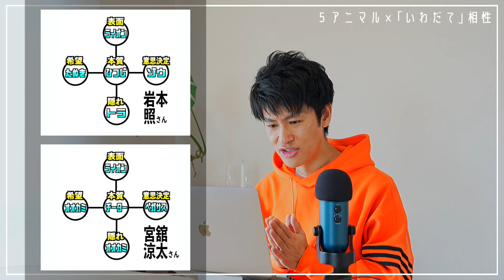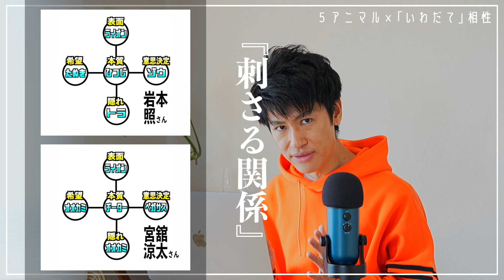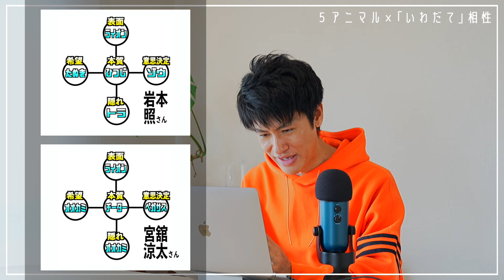【いわだて/SnowMan】心理学の性格診断で相性を徹底解説！岩本照さん×宮舘涼太さん！個性心理学/動物占いで語り尽くします！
コンビ分析企画【SnowMan】編！最終回！！
ついに３６通り目となりました！

岩本照さん×宮舘涼太さん
〝いわだて〟の相性を
個性心理学/動物占いの性格診断で
徹底的に考察します！

今回も大変好評の
〝３分類→１２分類→５アニマル〟
での掘り下げ分析！！

最後までぜひお楽しみください！😆🙌

00:00　オープニング
01:36　【３分類】×「いわだて」相性
07:58　【１２分類】×「いわだて」相性
12:27　【５アニマル】×「いわだて」相性
19:15　エンディング×お知らせ

コメント、質問、リクエストはお気軽にどうぞ❗️🙆‍♂️

よりプライベートなお悩み、ご相談がある方は
こちらのチャットよりご連絡ください🙌
LINE公式アカウント

SNS

コラボ出演、セミナー、講演依頼など
またはSNSのDMよりご連絡よろしくお願い致します！

個性心理学（動物占い）の基礎

人思考（月/MOON）

城思考（地球/EARTH）

大物思考（太陽/SUN）

２分類